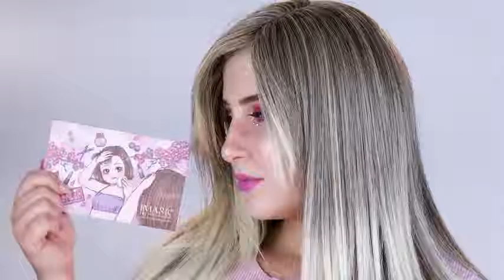cute"eyeshadow palette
This palette can meet your daily makeup needs.Let's add it to your wish list.